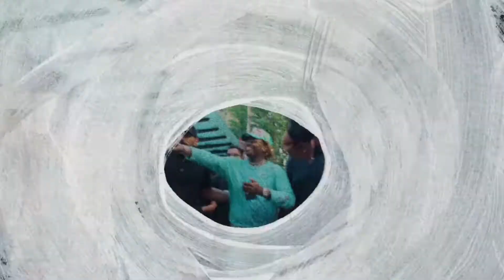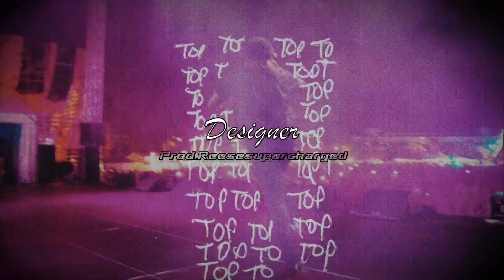Gunna x 147 Calboy typebeat | Designer | (prod.reesesupercharged)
BEATNAME | Designer
BUY 1 GET 1 FREE
$50 Basic Lease

CHECKOUT | The Beatshop 🏎💨

TAP IN for FREE DOWNLOADS ⁉️
                   NEW DEALS ❗️❗️
                   MORE BEATS 🎸🎵🎻

🐅 PLUGWAY SUBSCRIPTION 🐆
                  3 basic leases

                  LETS WORK‼️